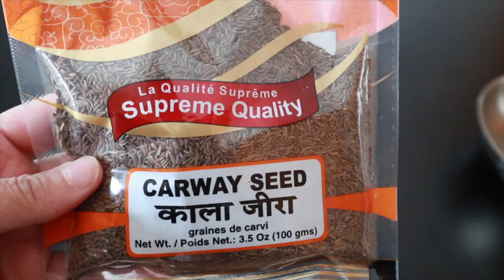Mutton Kunna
Katty's Kitchen - Mutton Kunna

Ingredients:
Lamb shanks:2kg
Boneless mutton:1/2 kg
Onion:4 medium
Ginger: 3" piece
Garlic: 1 whole
Green chilli:7
Desi ghee:1 cup
Bay leaves:4
Turmeric :1 tsp
Salt,,red. Chilli powder,,coriander powder,,cumin seeds,,:1 TBS ,each
Water:6 glasses
Wheat flour: 5 TBS,mixed with 1/2 cup water
Water:1 glass
For garnish
Ginger and green chilli
Carway seeds:1 TBS
Clove powder:1/4
Garam masala powder:1 tsp
Nutmeg and mace powder:1/4 tsp